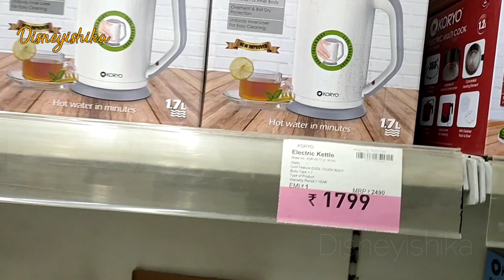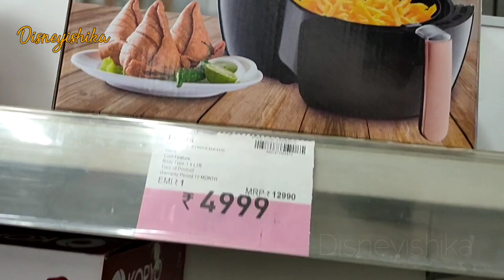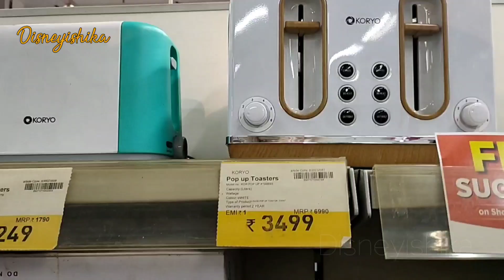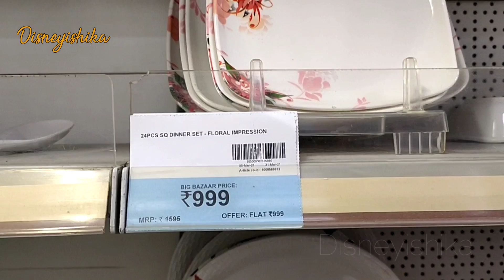Big Bazaar Rakhi Special Sale || Big Bazaar Festive Season Sale || Big Bazaar Offers On Kitchenware